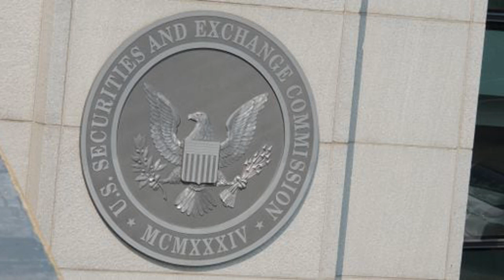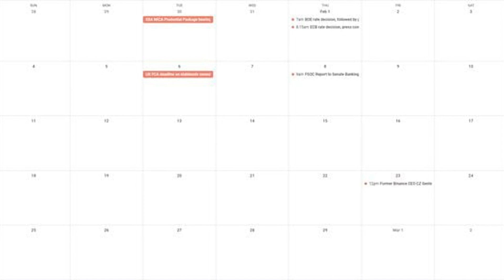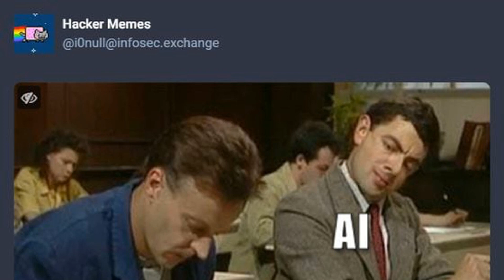A Quick Look at Last Month's U.S. Crypto Crime Log